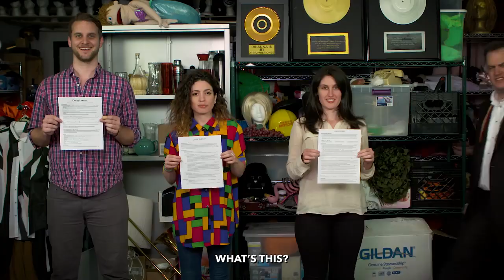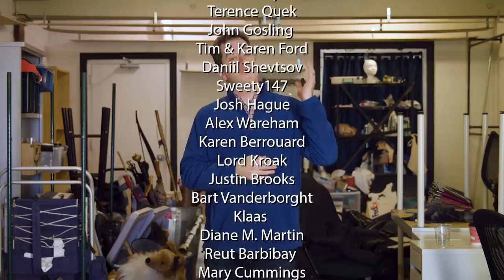Goodbye Key of Awesome 💔😢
Published 2018We're taking a little break from the Key of Awesome. This is not a joke, but this is a funny video that you should watch. We love you all, and we thank you for your continued support since 2007! "And in case we don't see ya, good afternoon, good evening, and good night!" Love, Mark, and the entire "Team of Awesome." Written by Mark Douglas and Doug Larsen Directed by Mark Douglas and Doug Larsen Edited by Doug Larsen Shot by Bob Geile Producer - Lisa Solimeo Art Direction - Cara Alpert Hair and Makeup - Lauren Citera Music Produced by Anthony Gallindo sung by Mark Douglas background vocals by Cara Samantha Starring Mark Douglas Frank D. Wolfe Laura McDonald Reggae Shark Derek DeAngelis Mike Brown Anastasia Douglas Beth Hoyt Ryan Russell Justin Brown Greg Murtha Courtney Ortiz Jason Michael Miller Matt Guidice Jan Uczkowski Andrea Feczko Mike Birch Bricken Sparacino Travis Flores Lauren Franchesca Andy Zou Rachel McPhee Paige Grimard Laura MacDonald Kelly Aston Madeline Morrell Anthony Devito Glenn the Shark Pinot the Chef Doug Larsen Cara Alpert Lisa Solimeo Todd Womack Bobbi Jo Kitchen Sonja Wajih Monroe Robertson Statler and Waldorf President Barack Obama Rivers Cuomo Amber Lee Ettinger Abbi Crutchfield Kevin Rivera Geisha Montes Kevin Lieber Voltaire Wade Greene Noah Gouldsmith Niguel Quinn Eric R. Williams Joshua Spencer Boone Boots KOA Facebook! Twitter (@MarkDouglas73) Instagram The Key of Awesome on Google Play! TShirts!

Category

Comedy

License